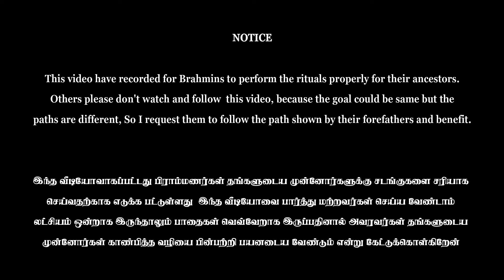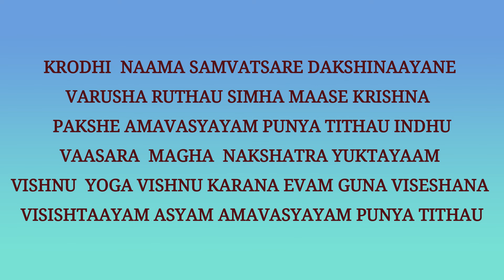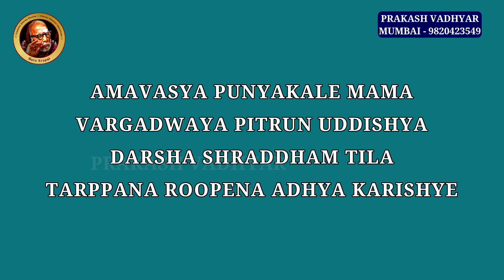AMAVASAI TARPPANAM | YAJURVEDAM with RIK | 02 SEP 2024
This video was recorded for Brahmins to perform the rituals properly for their ancestors.
Others please don't watch and follow  this video, because the goal could be same but the
paths are different, So I request them to follow the path shown by their forefathers and benefit.